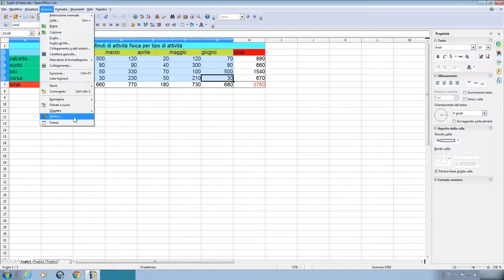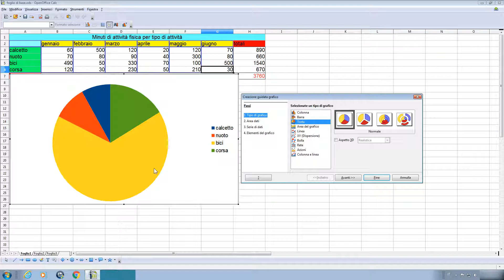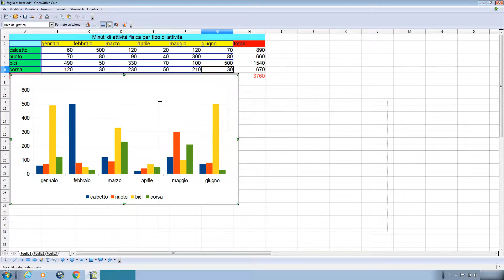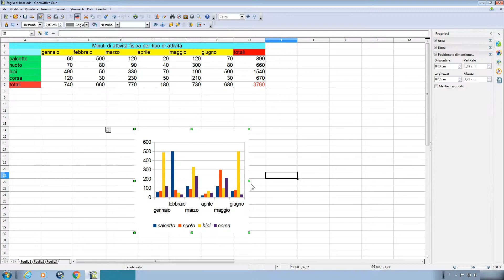come fare un grafico su excel openoffice calc | come creare grafico excel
profilo ig personale In questo video volete creare un grafico di base partendo da un foglio di calcolo excel openoffice calc.